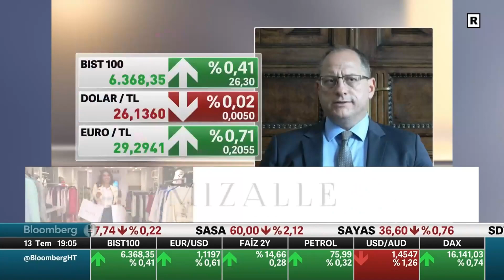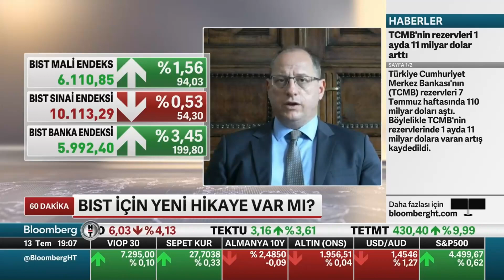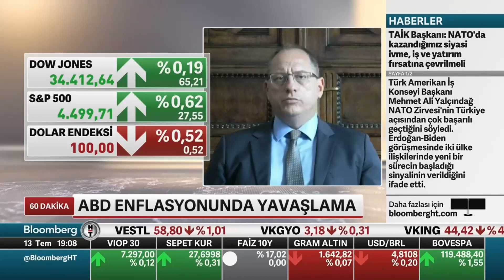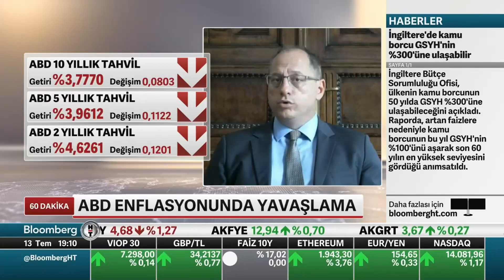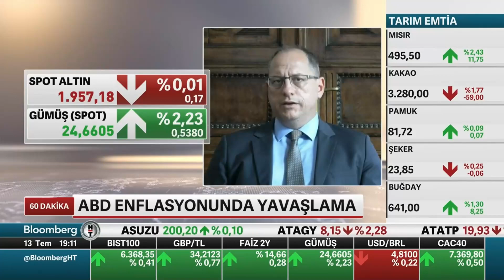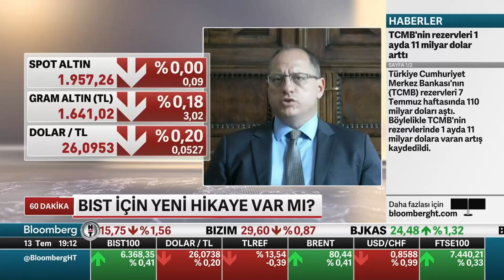Borsada Para Girişi Devam Ederken Öne Çıkan Sektörler - BloombergHT - Tonguç ERBAŞ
Ahlatcı Yatırım Genel Müdür Yardımcımız Tonguç Erbaş, borsada para girişi devam ederken öne çıkan sektörleri değerlendirdi.